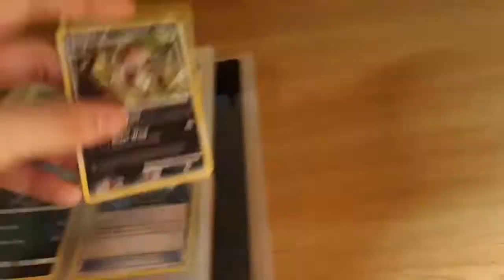Guess What Came In The Mail When I Got Home From School?